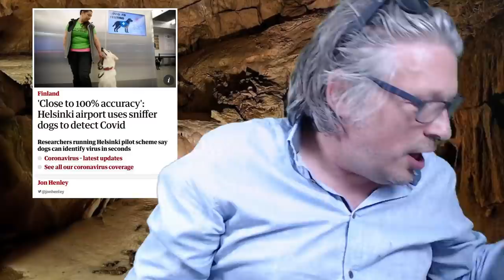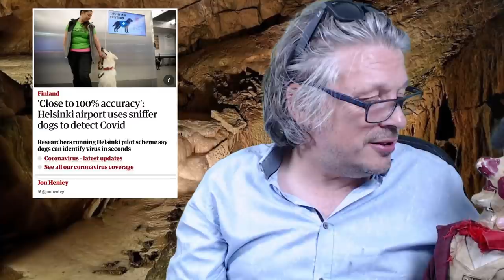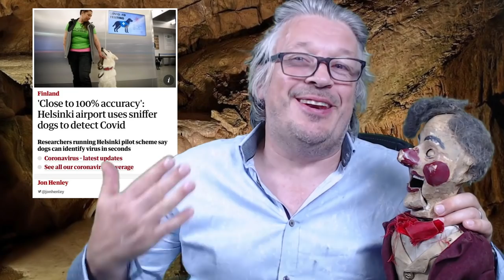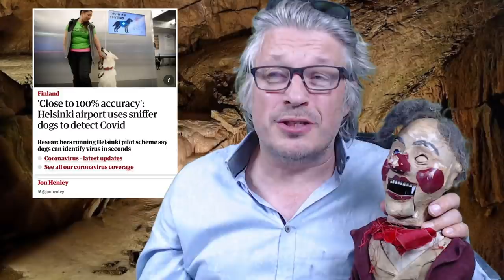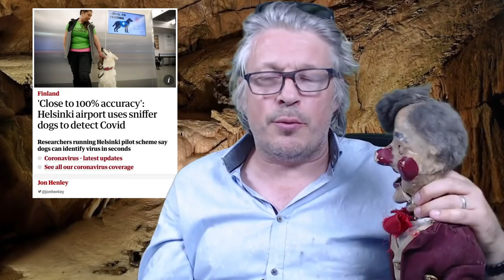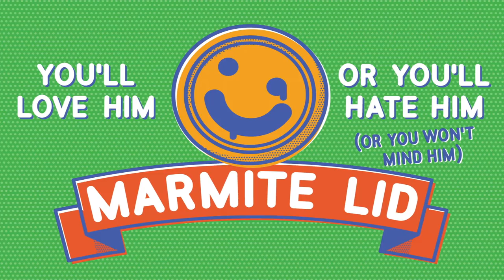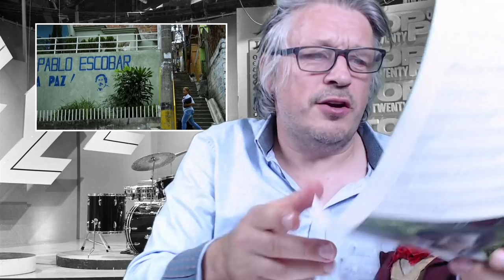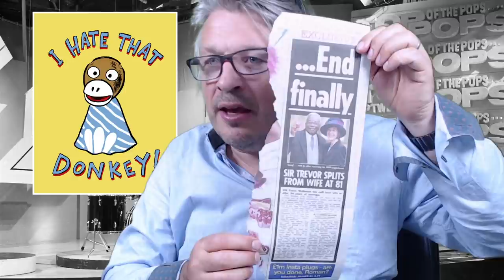Ally and Herring’s Twitch of Fun - Episode 12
Cocky Carrot

Richard is heartbroken about the effect that Covid19 has had on his home town, but he can’t let personal feelings get in the way of his attempts to get back on the telly and he takes a sideways look at Leave-o-philes and dogs sniffing out diseases. He is joined by some dolls who make him question his own sanity and also his liquorice consumption, plus how his life might have been different/better if he’d got a tiny bit of Alan Partridge. Marmite Lid brings the mood down further and Richard has angered a wasp which can’t be a good thing. But hopefully we’re all dead already.

Preorder Richard’s book. And support our kickstarter

And buckle in for six more months of lockdown and all that is to come. If you thought he’d broken down already then you’ve seen nothing yet.